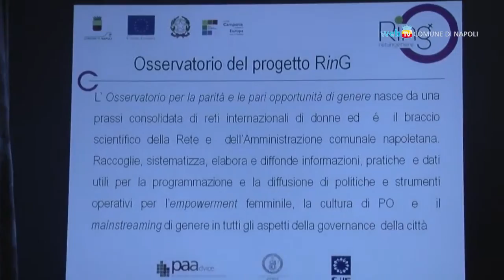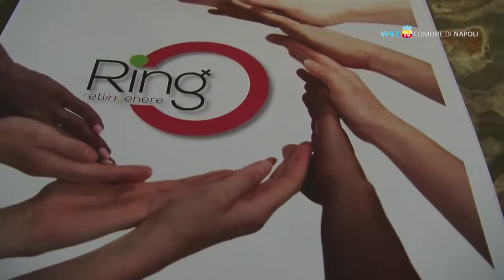Napoli - Una rete di servizi per le donne della città (10.07.13)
- Napoli - Dall'apertura di sportelli sul territorio, all'attivazione di corsi di formazione professionale, il progetto Reti in Genere promuove una serie di azioni per favorire l'inclusione sociale e lavorativa delle donne che vivono in città. (10.07.13)